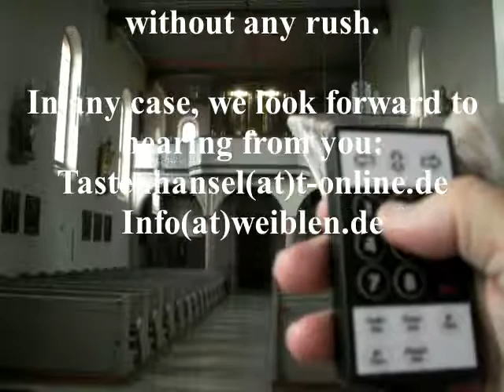One Key-Holder for All Cases: Remote Control from the Sanctuary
Our key holder is a key presser for everything, especially for manual and pedal: there is almost no organ that can not be handled.
The tuning, voicing can be verified being in the sanctary, too.